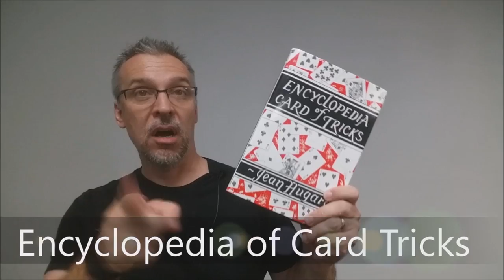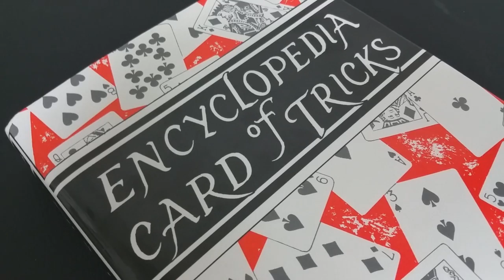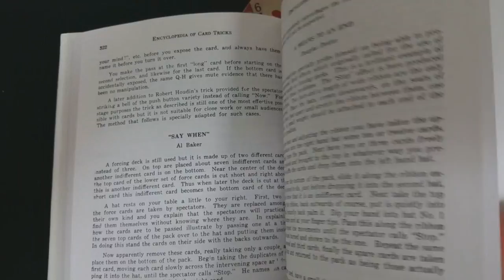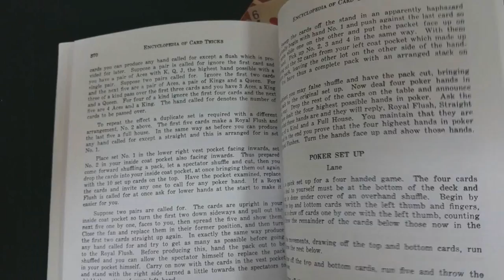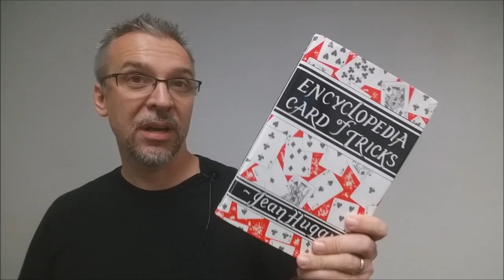Book Review - The Encyclopedia of Card Tricks [[ Magic Book ]]